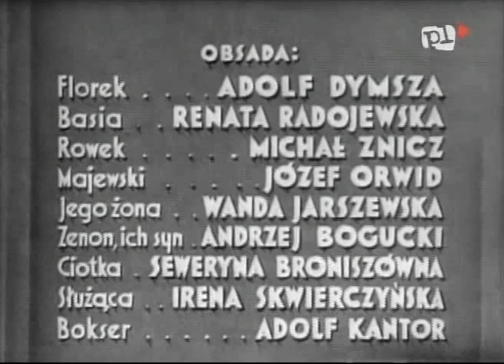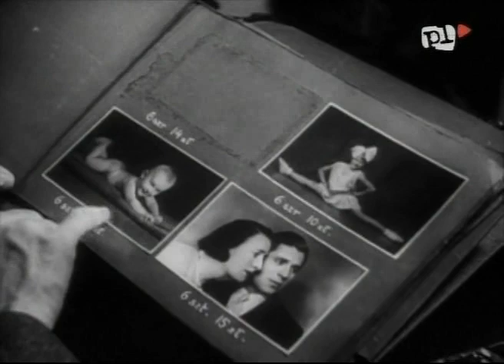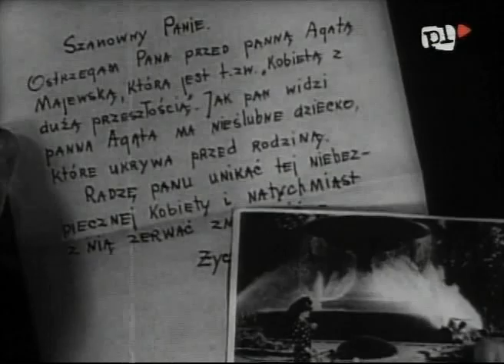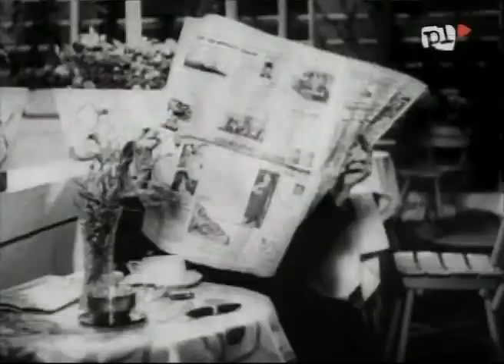Niedorajda 1937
Kolejny już raz grozi warsztatowi samochodowemu Onufrego Majewskiego ruina. Onufry ma już wypróbowany sposób na zażegnanie katastrofy. Zawiadamia swą siostrę w Ameryce o narodzinach kolejnego dziecka. Ta, wzruszona, przysyła odpowiednią sumę pieniędzy. Ale oto nadchodzi wiadomość, że ciotka Agata jest w drodze do kraju... Za swego bratanka bierze ona Florka, zwanego "niedorajdą", mechanika pracującego w warsztacie. Na pytanie gdzie są pozostałe dzieci, Onufry odpowiada, że jedno zmarło, dziewczynka zaś uciekła z domu do rewii. Ciotka postanawia ją odnaleźć i sprowadzić na drogę cnoty. W tej sytuacji Florek musi jeszcze zagrać rolę swej siostry bliźniaczki. A przecież kocha Basię, wychowanicę ciotki Agaty, którą chciałby poślubić Zenek, syn Onufrego... Wreszcie wszystkie oszustwa wychodzą na jaw, ale ciotka Agata, wzruszona miłością młodych, zgadza się na małżeństwo Basi z Florkiem.

Adolf Dymsza
Florek Węgorzyk, pracownik warsztatu Majewskiego udający Florka i Agatę, "dzieci" Majewskich
Renata Radojewska
Basia, wychowanica ciotki Agaty
Michał Znicz
Rowek
Józef Orwid
Onufry Majewski, właściciel warsztatu samochodowego
Wanda Jarszewska
żona Onufrego
Andrzej Bogucki
Zenon, syn Majewskich
Seweryna Broniszówna
ciotka Agata
Irena Skwierczyńska
Marianna, kucharka Majewskich
Adolf Kantor
Michał Koperski, bokser w klubie bokserskim "MKS"
Czesław Kaden
fotograf; nie występuje w napisach
Jerzy Kobusz
"Mruk", bokser w klubie bokserskim "Świt", kolega Florka; nie występuje w napisach
Klemens Mielczarek
"Kciukinir", bokser w klubie bokserskim "Świt", kolega Florka; nie występuje w napisach
Zofia Wilczyńska
pokojówka w hotelu; nie występuje w napisach
Mieczysław Winkler
Antoni, pracownik w warsztacie Onufrego Majewskiego; nie występuje w napisach